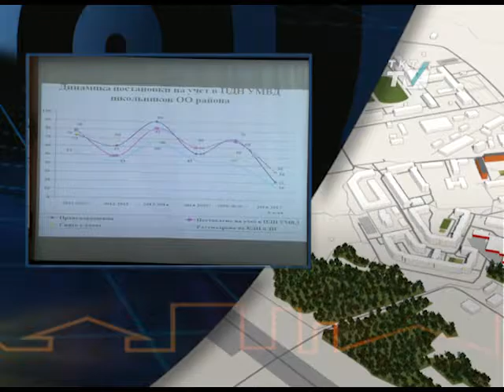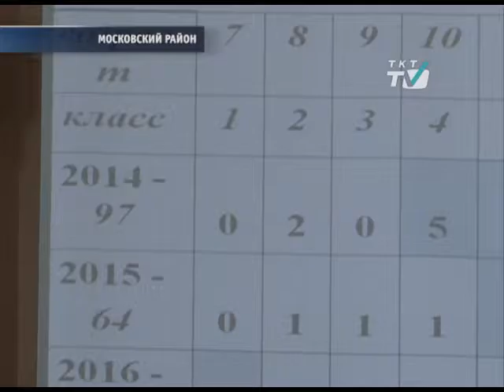Подростки Московского района начали соблюдать комендантский час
Количество правонарушений уменьшилось вдвое.